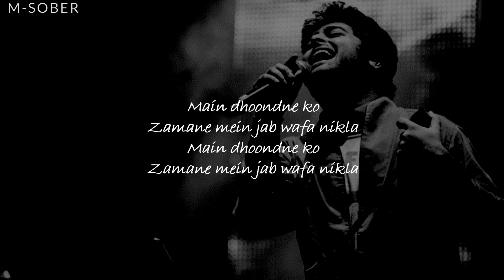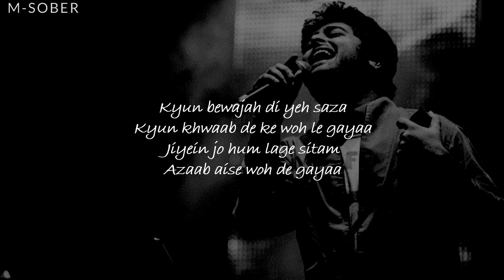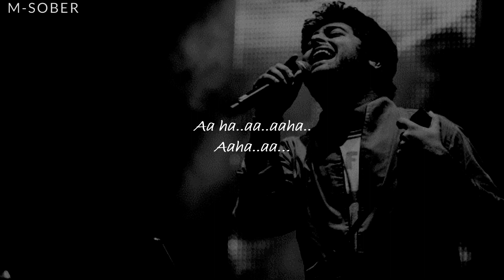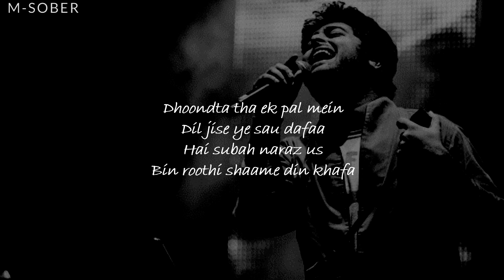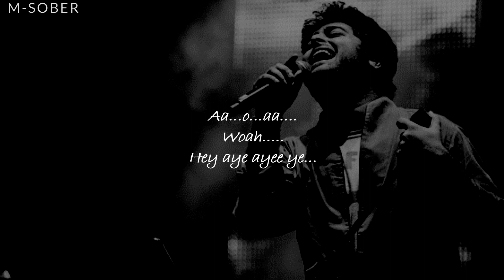Main Dhoondne Ko Zamaane Mein {Lyrics}- Arijit singh